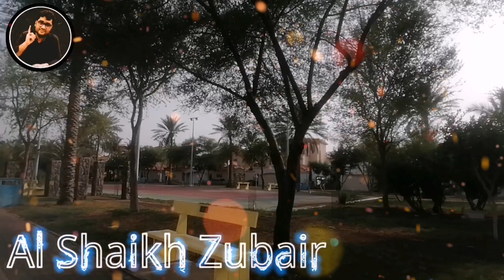جيڪو توھان پاڻ برداش نه ڪري اھو ٻين سان نه ڪيو توھان جي عزت برقرار رھندئي ياد رکو 💔💯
Artist: Al Shaikh Zubair
lyrics: Al Shaikh Zubair
Edit By: Al Shaikh Zubair

𝐓𝐡𝐢𝐬 𝐜𝐨𝐧𝐭𝐞𝐧𝐭 𝐢𝐬 𝐩𝐫𝐨𝐩𝐞𝐫𝐭𝐲 𝐨𝐟 𝐀𝐥 𝐒𝐡𝐚𝐢𝐤𝐡 𝐙𝐮𝐛𝐚𝐢𝐫 𝟕𝟖𝟔 , 𝐚𝐧𝐲 𝐮𝐩𝐥𝐨𝐚𝐝𝐢𝐧𝐠 𝐨𝐟 𝐨𝐮𝐫 𝐚𝐮𝐝𝐢𝐨 𝐯𝐨𝐢𝐜𝐞/𝐯𝐢𝐬𝐮𝐚𝐥 𝐜𝐨𝐧𝐭𝐞𝐧𝐭 𝐢𝐬 𝐬𝐭𝐫𝐨𝐧𝐠𝐥𝐲 𝐩𝐫𝐨𝐡𝐢𝐛𝐢𝐭𝐞𝐝 𝐚𝐧𝐝 𝐭𝐡𝐞 𝐫𝐞𝐬𝐮𝐥𝐭 𝐰𝐢𝐥𝐥 𝐛𝐞 𝐞𝐧𝐝𝐢𝐧𝐠 𝐮𝐩 𝐰𝐢𝐭𝐡 𝐚 𝐬𝐭𝐫𝐢𝐤𝐞, 𝐜𝐨𝐩𝐲𝐫𝐢𝐠𝐡𝐭 𝐢𝐧𝐟𝐫𝐢𝐧𝐠𝐞𝐦𝐞𝐧𝐭 𝐧𝐨𝐭𝐢𝐜𝐞 & 𝐩𝐞𝐧𝐚𝐥𝐭𝐢𝐞𝐬.

𝐓𝐡𝐢𝐬 𝐘𝐨𝐮𝐓𝐮𝐛𝐞 𝐂𝐡𝐚𝐧𝐧𝐞𝐥 𝐢𝐬 𝐦𝐚𝐧𝐚𝐠𝐞𝐝 𝐁𝐲 : 𝐙𝐮𝐛𝐚𝐢𝐫 𝐒𝐡𝐚𝐢𝐤𝐡 𝐨𝐟𝐟𝐢𝐜𝐢𝐚𝐥